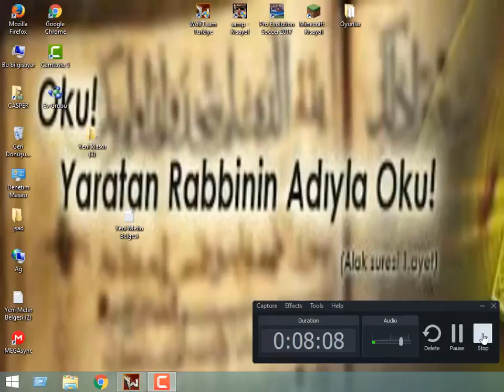wolfteam -HASAKBU- en iyisi